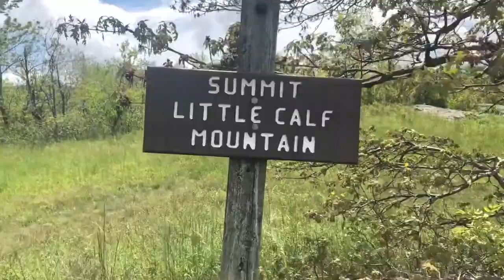AT 2020 First day in the Shanandoahs